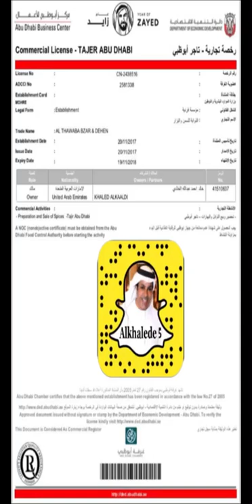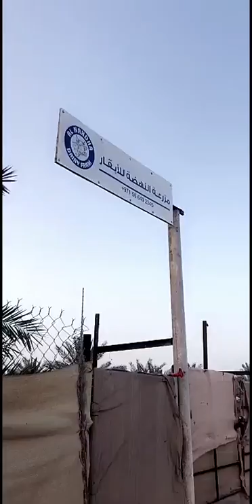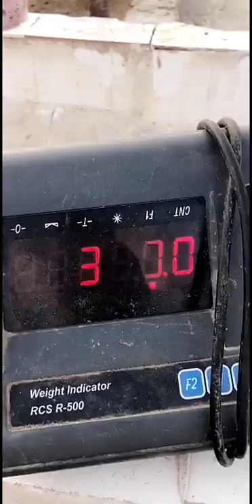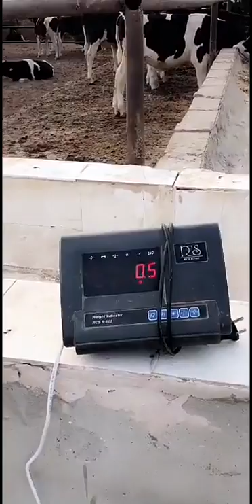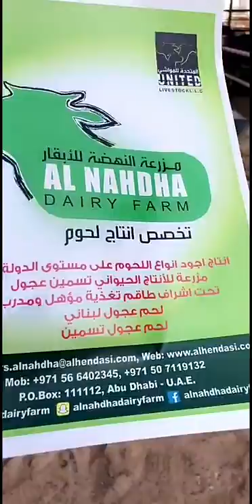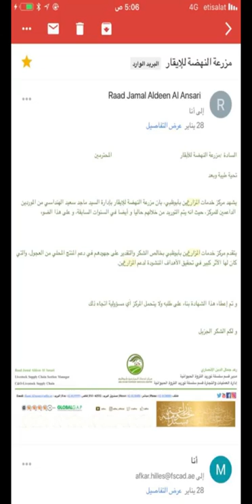خالد الخالدي-يوميات وطريقة انضاج الهمبا وزيارة مزرعة تسمين العجول في مدينة النهضة